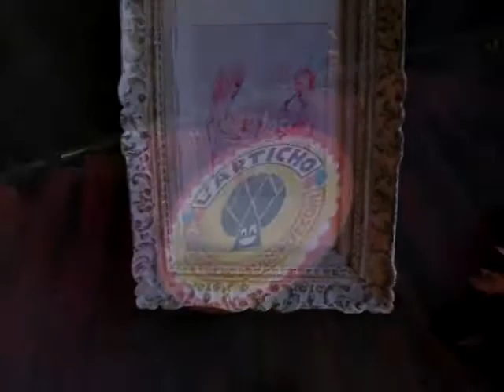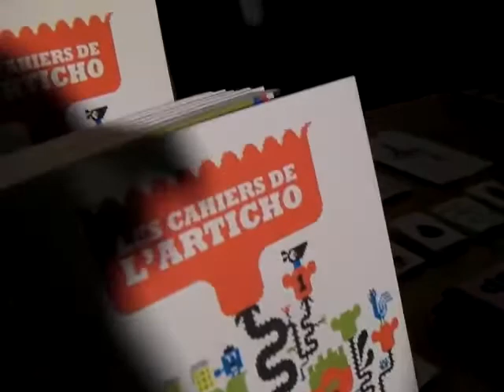Le cacabinet de cucuriosités de l'Articho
C'était le 26 octoobre 2010, à la Générale, 14 avenue Parmentier, Paris.